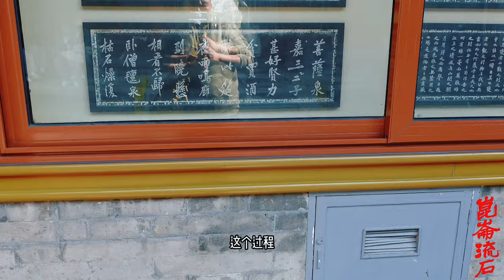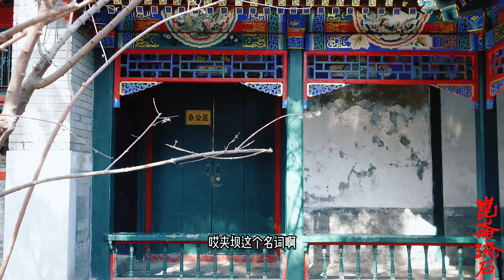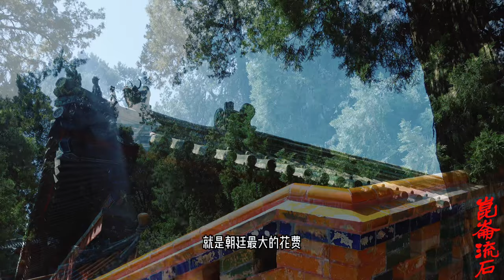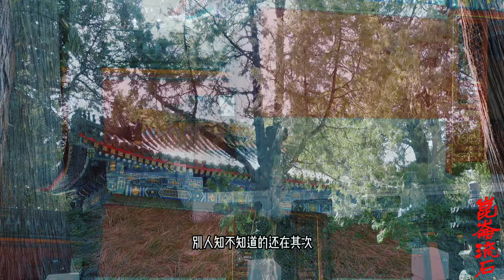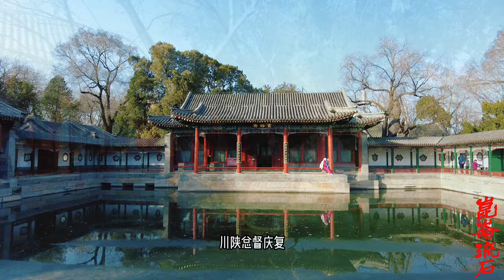乾隆初年，四川康藏地区恶性事件，土匪竟然抢劫了官兵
从雍正八年（1730年）开始，到光绪二十二年（1896年），清朝政府七次用兵征讨一个只有县级建制的弹丸之地；民国年间，此地的归属权在川藏双方相互争夺、谈谈打打、打打谈谈中摇摆不定；直至1950年，解放军未经战斗将此地解放……两百多年来，清廷官兵、西部军阀、国民党军队、西藏地方军队乃至英国等外部势力，都以不同的方式介入这个地方，搅得风生水起——这就是瞻对！ [1]本书以瞻对两百余年的历史为载体，将一个民风强悍、号称铁疙瘩的部落进行历史钩沉，讲述了一段独特而神秘的藏地传奇。同时也展现了汉藏交汇之地藏民独特的生存境况，并借此传达了作者对川属藏族文化的现代反思。